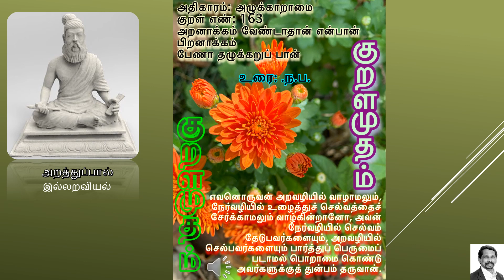Thirukural 163 அறத்துப்பால்: இல்லறவியல்: அதிகாரம்: அழுக்காறாமை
அறத்துப்பால்: இல்லறவியல்: அதிகாரம்: அழுக்காறாமை: குறள் எண்: 163
அறனாக்கம் வேண்டாதான் என்பான் பிறனாக்கம்
பேணா தழுக்கறுப் பான்
எவனொருவன் அறவழியில் வாழாமலும், நேர்வழியில் உழைத்துச் செல்வத்தைச் சேர்க்காமலும் வாழ்கின்றானோ, அவன் நேர்வழியில் செல்வம் தேடுபவர்களையும், அறவழியில் செல்பவர்களையும் பார்த்துப் பெருமைப் படாமல் பொறாமை கொண்டு அவர்களுக்குத் துன்பம் தருவான்.
-உரை : .ந.ப.